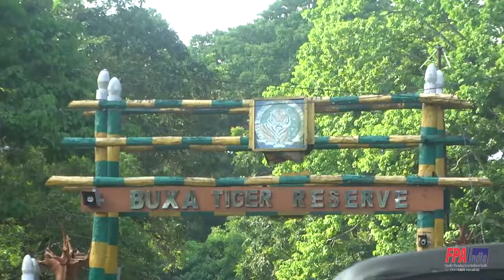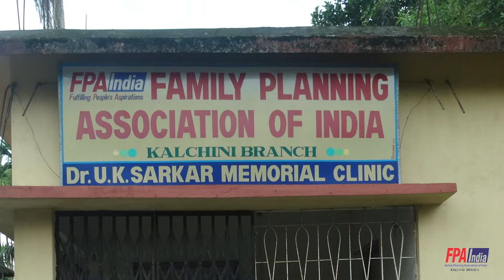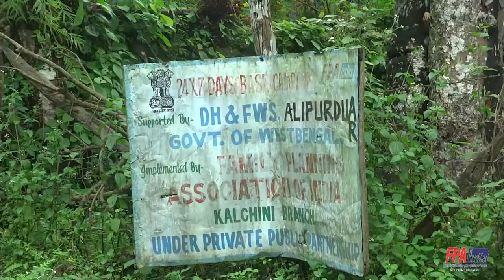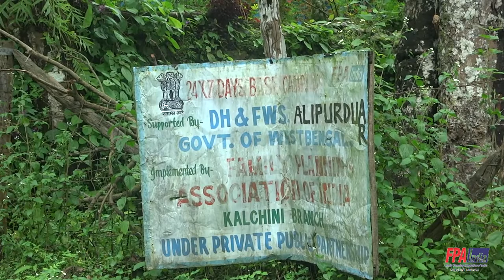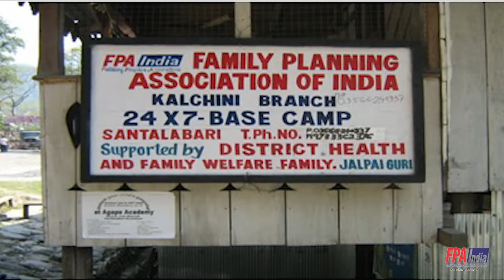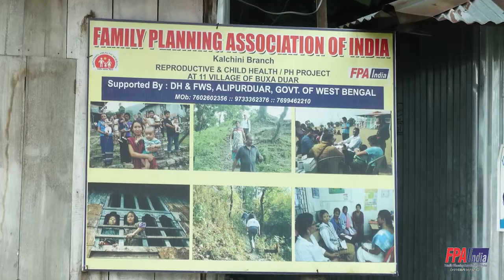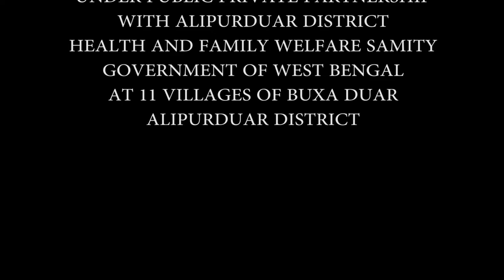BUXA DUAR - Services provided by FPAI Kalchini Branch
Improving access to health services in remotest areas of Buxa duars under Alipurduar District with the help of  Family Planning Association of India, Kalchini Branch.